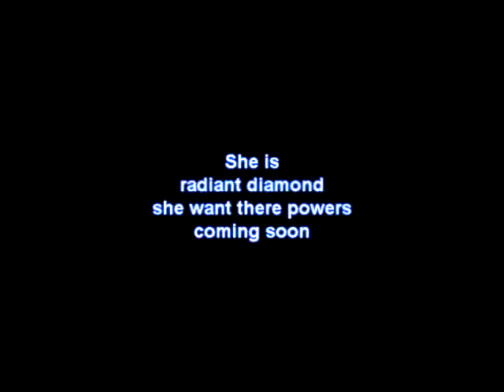evil has change into the good girls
radiant diamond is evil and she want the power of the diamondneckless